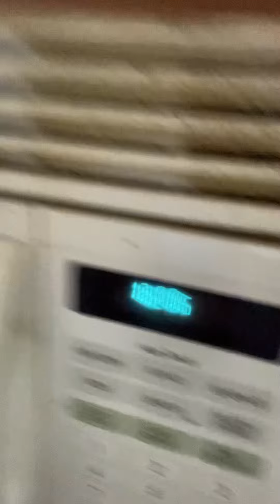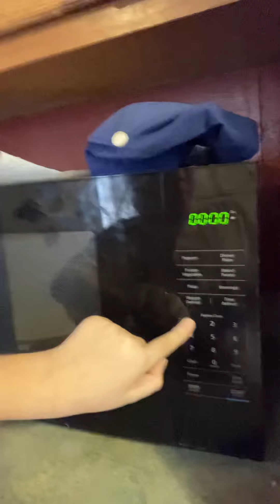November 13, 2021